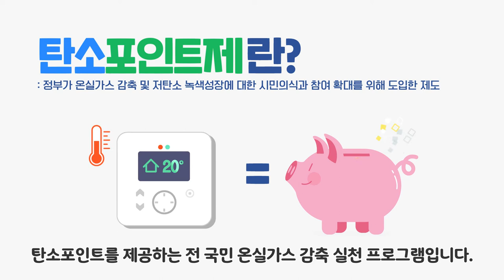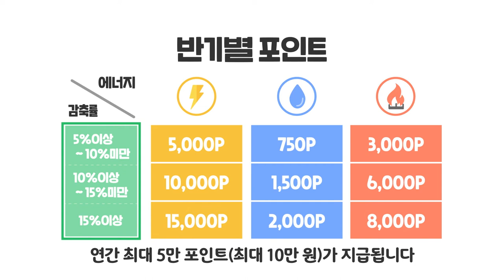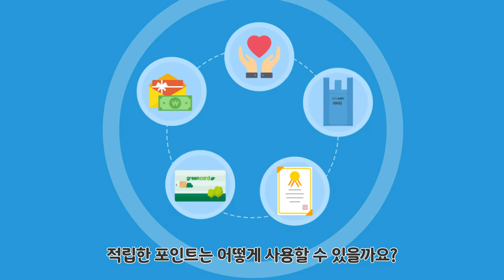🚵생활 속 온실가스 감축🚵‍♀️을 위한 탄소포인트제♻🌏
가정과 상업시설 등에서 온실가스 감축을 위해 에너지 사용량 절감에 따라 인센티브를 지급하는
ㅣ탄소포인트제ㅣ
더 많은 국민이 참여하여 깨끗한 지구를 만들어가요~

※ 해당 영상은 탄소포인트제를 홍보하기 위해 한국환경공단에서 제작했습니다.